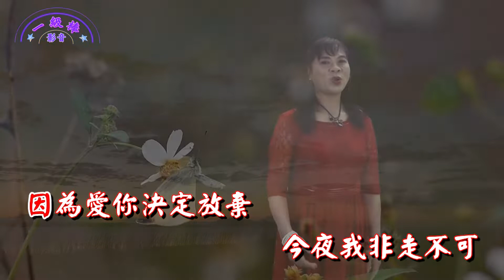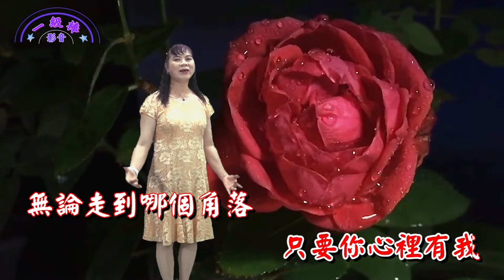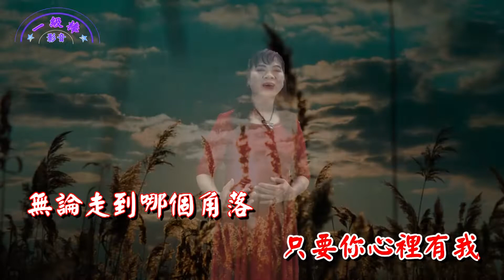黃秀美精選單曲:非走不可(詞曲:傑米)/一級棒影音